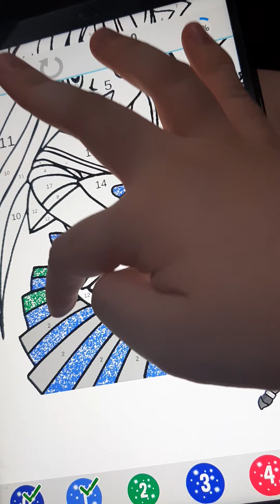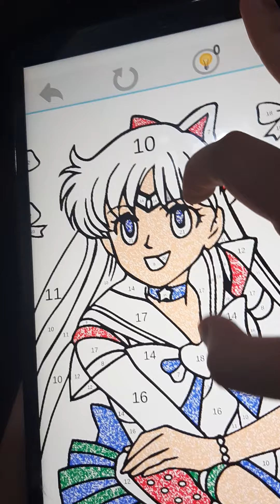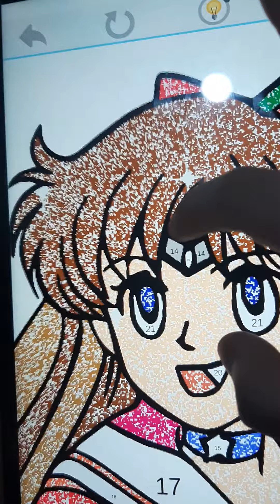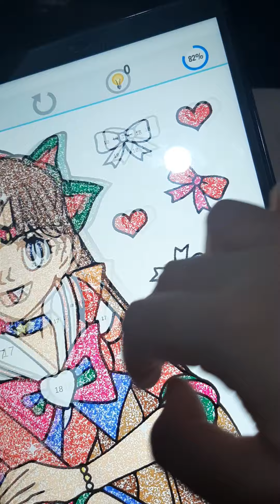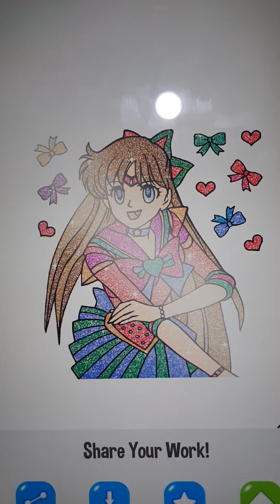Anime Magical Girl Manga Paint By Number Glitter + Color Book : Super Sailor Venus 2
Super Sailor Venus From Sailor Moon